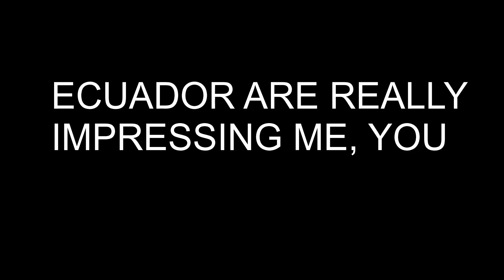How I Reacted to World cup Matchday 6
Soccer Merchants strike the English